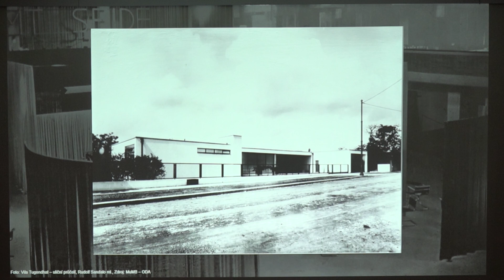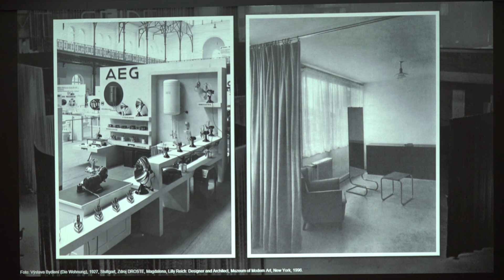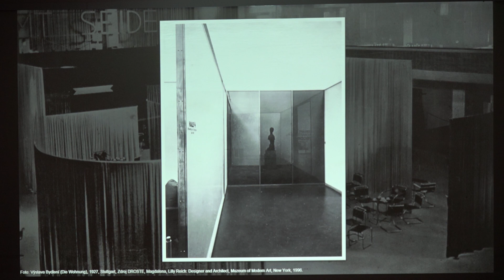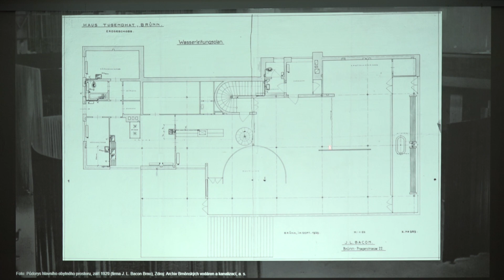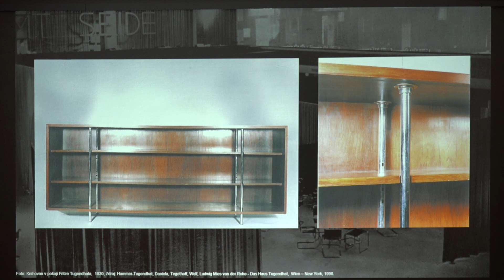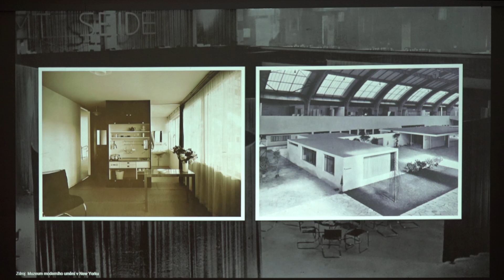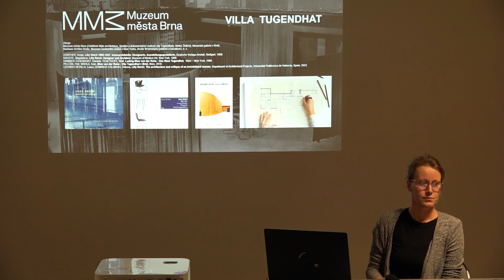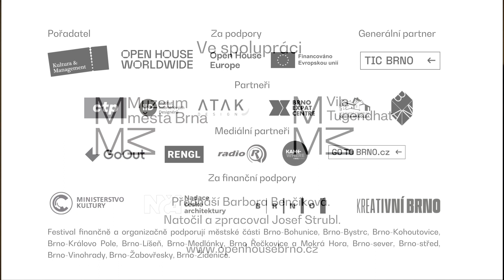Vila Tugendhat: přednáška Lilly Reich a ženy v architektuře a designu, 13. 5. 2023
Ve videozáznamu přednášky Barbory Benčíkové (Studijní dokumentační centrum vily Tugendhat, Muzeum města Brna) se můžete seznámit s osobností jedné z prvních žen, jež se na profesionální úrovni propsala do brněnské architektury. Dozvíte se podrobnosti o tvůrčí dráze mezinárodně uznávané designérky a interiérové architektky Lilly Reich, která je spojována s kultovní německou uměleckou školou Bauhaus. Pozornosti neunikne ani její podíl na řešení interiéru vily Tugendhat, jehož je vedle architekta Ludwiga Miese van der Rohe spoluautorkou, stejně jako je tomu u řady jejich dalších společných realizací.